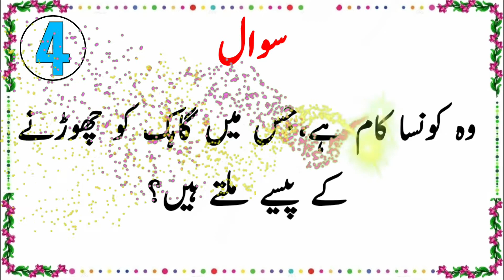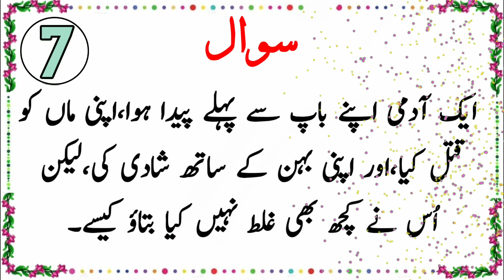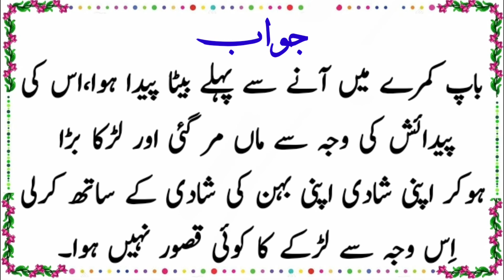Paheliyan In Hindi & Urdu With Answer|Common Sense|Riddles in Urdu|Daily Naya Sekho|Facts|Paheli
Aslam o Alaikum dostoon Kya hal hay umeed sab khair khareyat sy hoongy AJ ki hamary bhoot Mazydar Paheliyan Hain to Dekhna Na bhoolain to comment main apna Rai zror dai

paheli in Hindi with answer
paheliyan In Hindi Urdu with answer
IQ questions